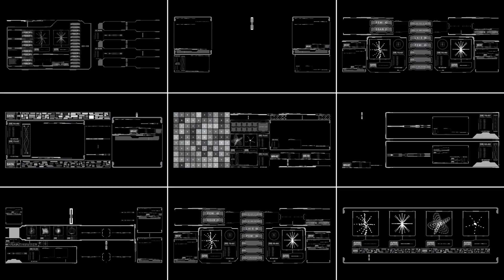HUD Interface Overlay ★ DaVinci Resolve Templates ★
HUD Digital Interface is modern and fresh DaVinci Resolve template, which can help you to create your own projects with mind blowing design. Here is set of futuristic HUD overlays ideal for digital infographics and interactive interfaces. This template can be used for creating high-tech presentation, gaming interface, film production and cybernetic display. Impress your audience, save your time and make your videos looks wonderful with this DaVinci Resolve template!
Main Features:

- Well Organized;
- Video Tutorial included;